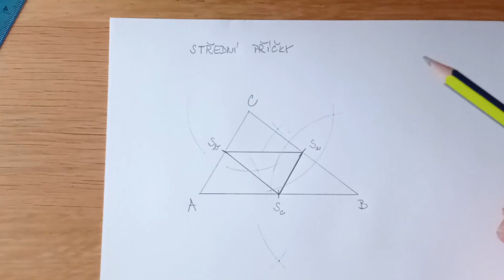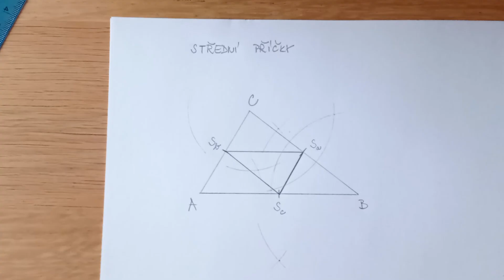Střední příčky v trojúhelníku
Rýsujeme.